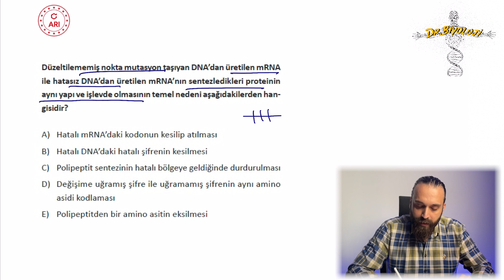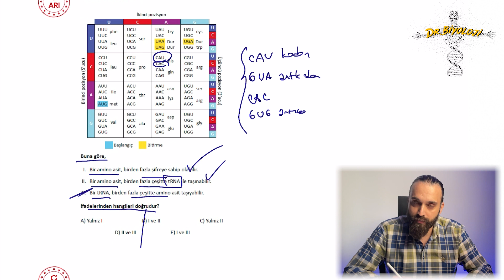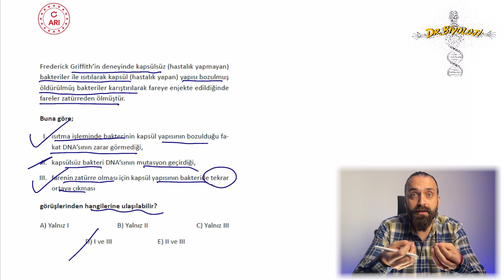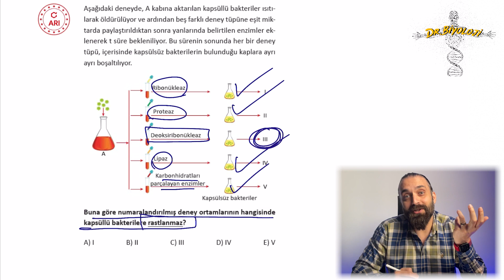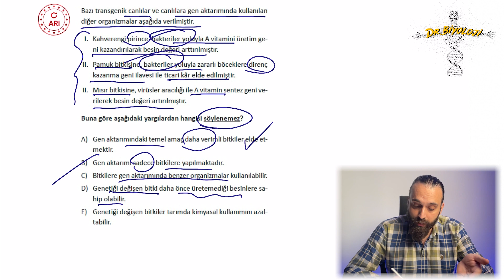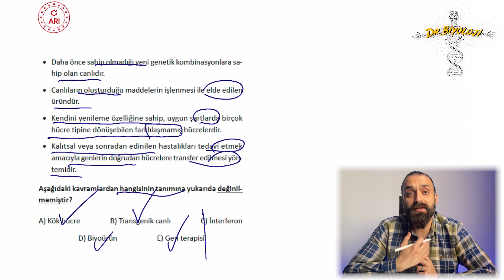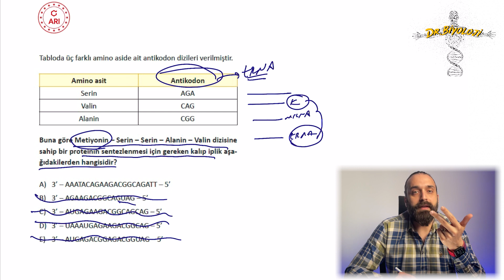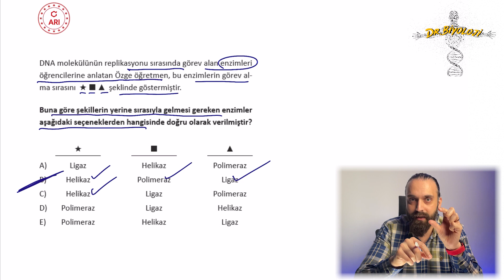ÖSYM NEREDEN NEREYE-11 /12 YILIN TARAMASI VE SORU ÇÖZÜMÜ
reklam Protein sentezi ve Biyoteknoloji

SINAVDA ÇIKAN SORULARIN BENZERLERİNİ ÇÖZEREK ÖZ GÜVENİMİZİ ARTIRACAK, SORULARA DAHA BİLİNÇLİ BİR ŞEKİLDE YAKLAŞACAĞIZ. ÖSYM'NİN AYNI SORU TİPLERİNİ DEFALARCA VE DE ARKA ARKAYA SORDUĞUNU DÜŞÜNÜRSEK BU SORULAR BİZE İLAÇ GİBİ GELECEK😊💛
HEPİNİZE KOLAYLIKLAR DİLERİM.

 @VIP FİZİK   @Kenan Kara ile Geometri    @Sml Hoca Matematik   @Levent Özdede ile Kimya   @Coğrafyanın Kodları

Bu serinin temel amacı sizleri ÖSYM sorularına ve tarzına alıştırmaktır. Oynatma listesine yüklenecek video sayısı 13 tane olmakla beraber her hafta pazar günü saat 11:00'de yüklenecektir.
Videoların Yüklenme Sırası:
1- Temel Bileşenler- Enzimler- N. asitler
2- Hücre ve Madde alışverişleri
3- Sınıflandırma
4- Ekoloji (TYT ve AYT)
5- Hücre Bölünmeleri ve Üreme çeşitleri
6- Kalıtım
7- Sinir Sistemi- Duyu organları ve Endokrin
8- Destek Hareket ve Sindirim Sistemi
9- Dolaşım ve Solunum Sistemi
10- Üriner ve Üreme Sistemi
11- Protein Sentezi ve Biyoteknoloji
12- Enerji Dönüşüm Reaksiyonları
13- Bitki Biyolojisi